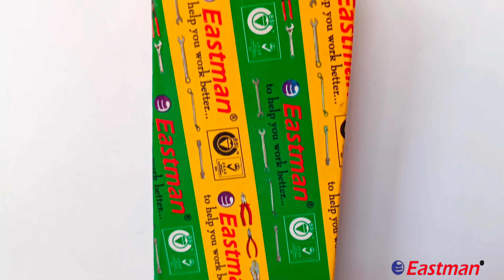E - 2005, EASTMAN COMBINATION SPANNERS CHROME PLATED || Eastman best Tools Manufacturer in India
Upgrade your toolkit with the Eastman Combination Spanners, expertly chrome plated for enduring quality and precision. Crafted with precision engineering, these spanners offer a secure grip and seamless operation. The chrome-plated finish not only enhances durability but also adds a touch of sophistication. Elevate your workmanship with Eastman – where excellence meets efficiency in every turn. Choose reliability, choose Eastman